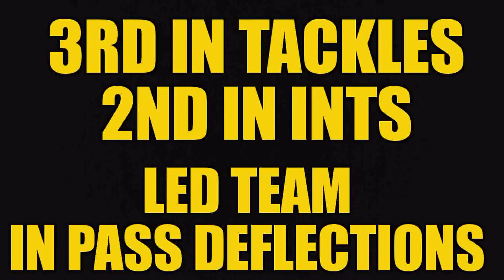Thundercats Indoor Football - Howard Leslie 2016 Highlight Film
2016 Indoor/Arena Football Highlights,  Howard Leslie WR/DB